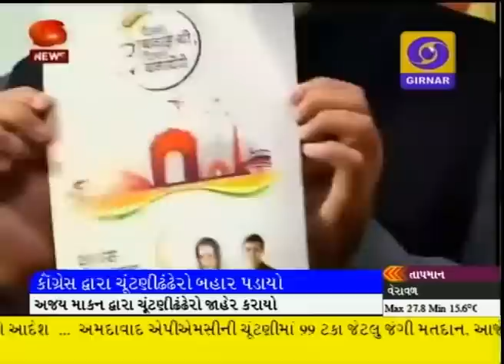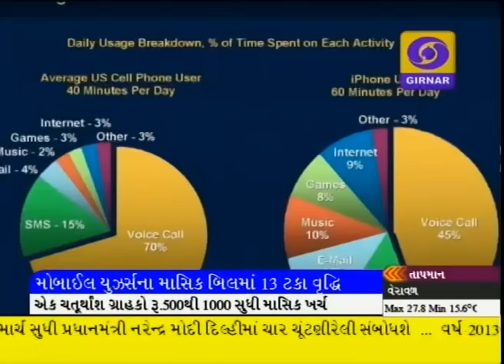LATEST GUJARATI NEWS ON DD GIRNAR 8.30 PM 23-01-2015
Baraka Obama's warning to Pakistan
NEW DELHI - The Congress election
Minister Smriti Irani in Anand
CM in VADFEST
BJP gujarat meet